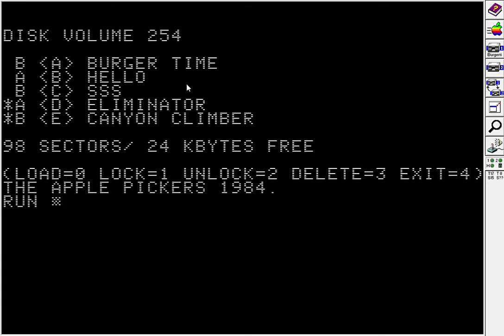BurgerTime (Apple II Emulated)